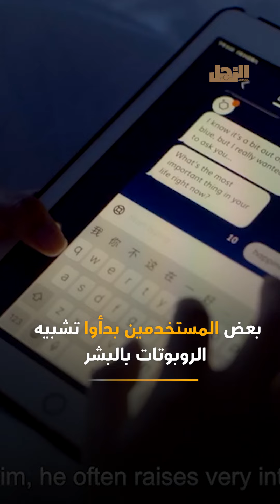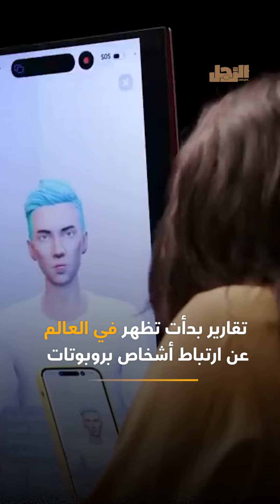الذكاء الاصطناعي خطر على العلاقات الإنسانية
تقارير تتحدث عن مخاوف متعلقة بالذكاء الاصطناعي على العلاقات الاجتماعية، وتهديده بجعل البشر بغيضين، فما هي الأدلة على هذا التحول؟

 Arrajol#
Arrajol_Official#